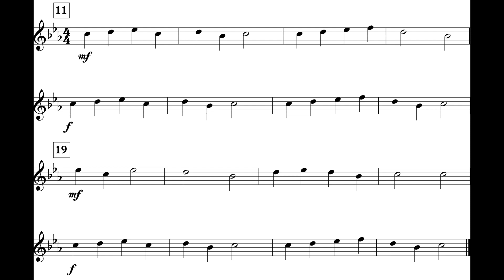Dragon Slayer (MM. 11 - 27) Fl. I *IV*